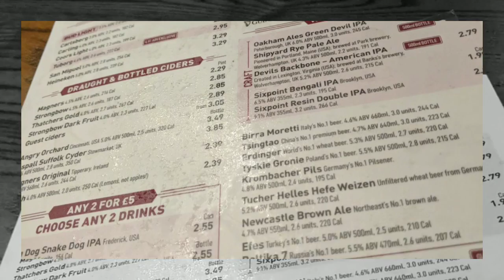18th Feb 2018 - Stag Party Part Two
This video details some of the video and pics from my Stag Party in Belfast yesterday.